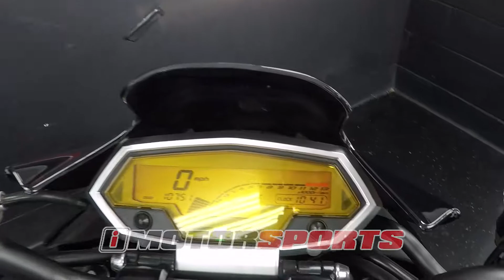2010 Kawasaki Z1000 A3079 @ iMotorsports